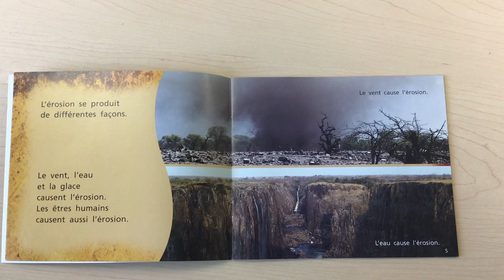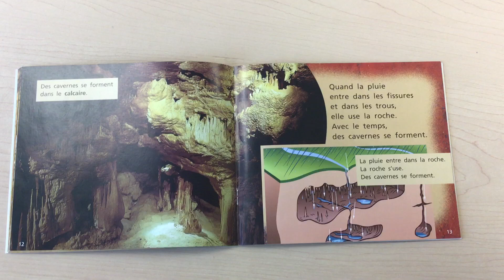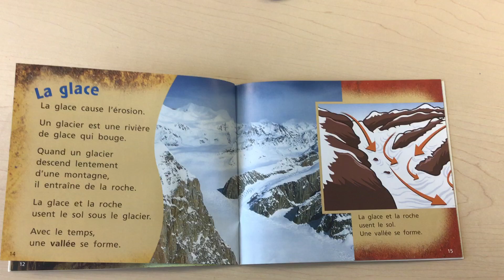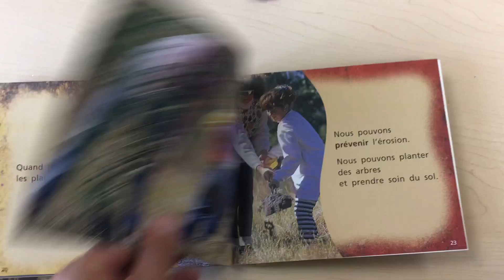La Terre se transforme - Level J